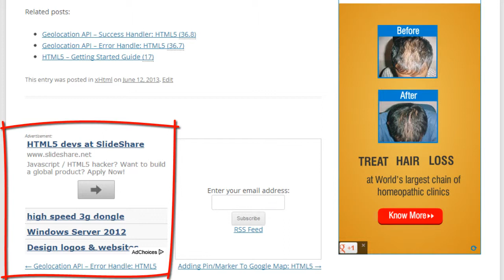Sliding Text Ads: Google Adsense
Hover over the individual ads to highlight it, once you pause over a ad link, that ad opens/expands.